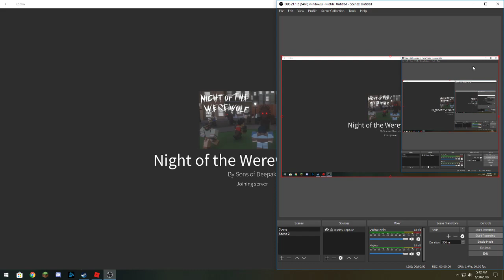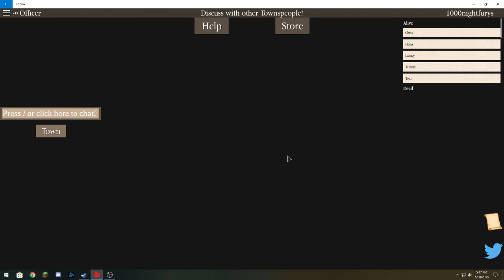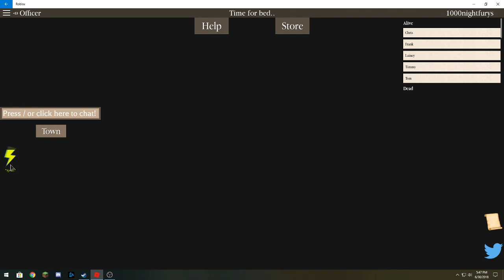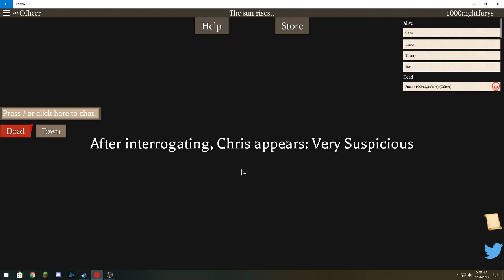its inbestestidatein' time! I lets play roblox #1 I my first video!